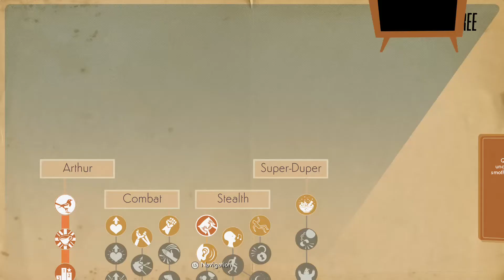We happy few part 3